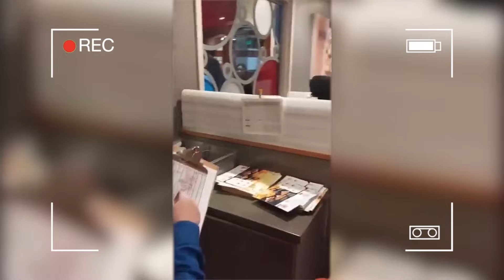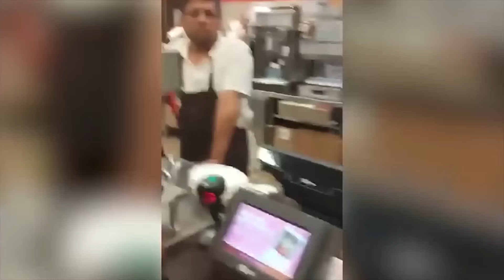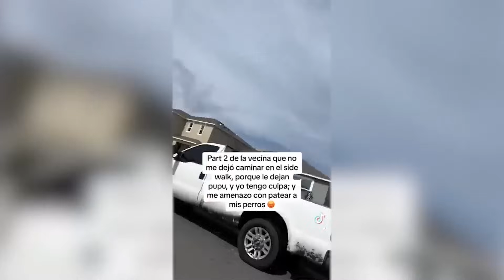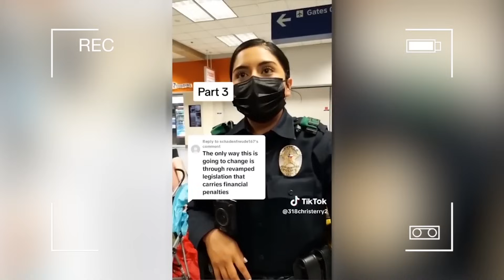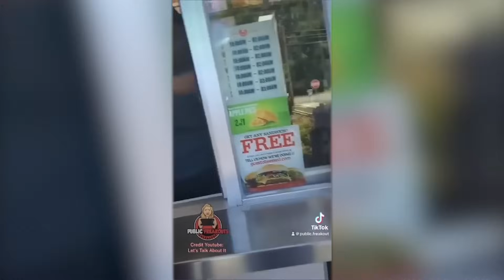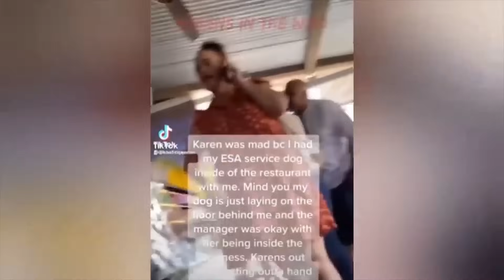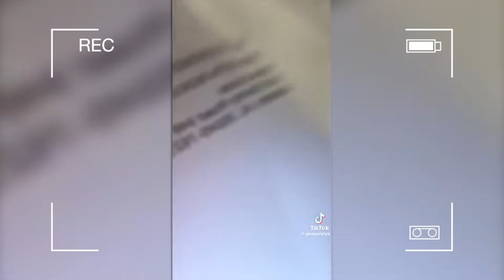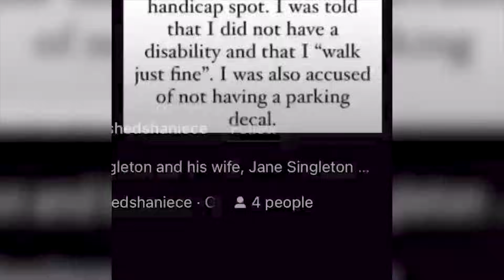2 Hours of KARENS Messing With the Wrong People